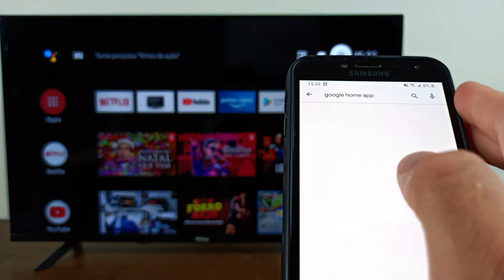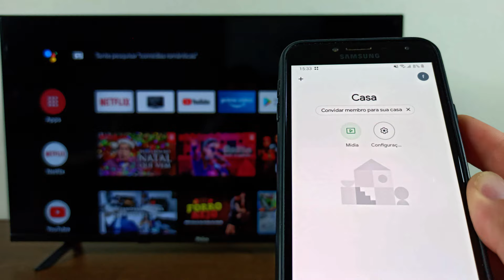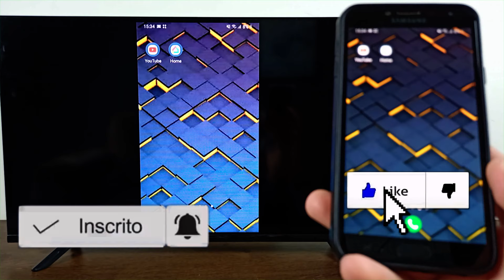COMO ESPELHAR A TELA DO CELULAR NA TV PHILCO | CELULAR QUE NÃO POSSUI FUNÇÃO ESPELHAMENTO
FALA PESSOAL TUDO BEM COM VOCÊS! NESTE VIDEO VOU ENSINAR A CONFIGURAR SEU CELULAR PARA FICAR COMPATÍVEL COM ESPELHAMENTO DE TELA NA SMART TV PHILCO ANDROID DE FORMA SIMPLES SEM ROOT E SEM COMPLICAÇAO.

Mi TV STICK PRETO XIAOMI:

ROKU EXPRESS 4K:

FIRE TV STICK HD com Alexa:

PENDRIVE SANDISK 32GB 3.0:

CAIXINHA DE SOM GAMER RGB (PC):

CONTROLE DE PS4 ORIGINAL:

APPLE TV 4K (64 GB):

TV BOX AQUARIO STV-3000 PLUS:

MEU CELULAR NAO TEM A OPCAO TRANSMITIR COMO RESOLVER?,NAO CONSIGO CONECTAR MEU CELULAR NA TV OU TV PHILCO  RESOLVO ISTO,NAO CONSIGO ESPELHAR A TELA DO MEU CELULAR,NAO ACHO A OPCAO TRANSMITIR TELA,COMO ESPELHAR A TELA DO LG,COMO ESPELHAR A TELA DO LENOVO,COMO TRANSMITIR A TELA DO CELULAR PARA O CHROMECAST E ,HABILITE ESTA FUNCAO REMOVIDA DO SEU APARELHO SCREEN MIRROR,SCREEN MIRRORING COMO ATIVAR,A TELA DO SEU CELULAR NA TV SEM USAR FIOS,COMO ESPELHAR QUALQUER CELULAR NA TV SEM CABOS